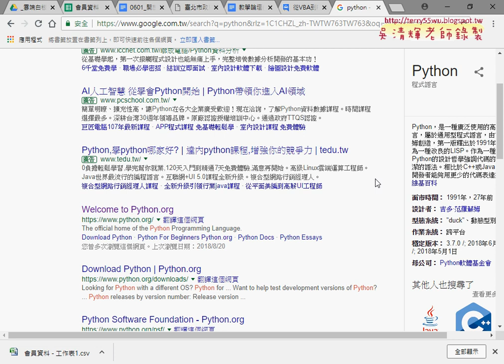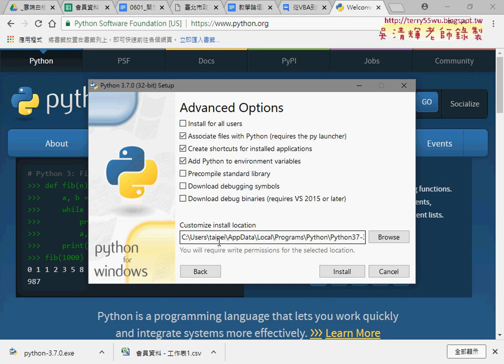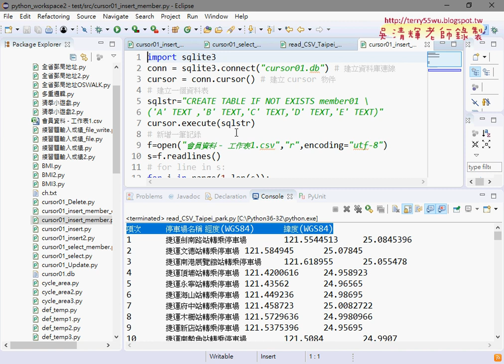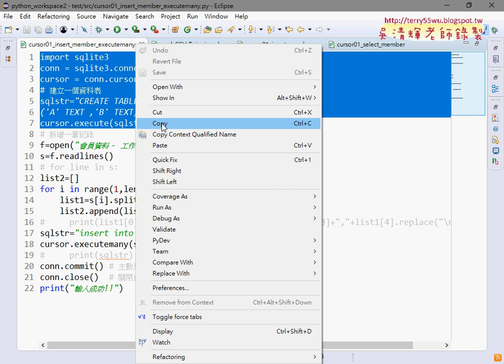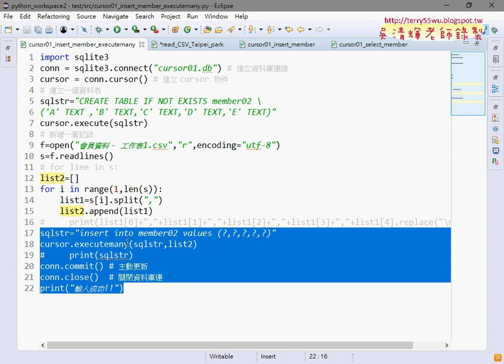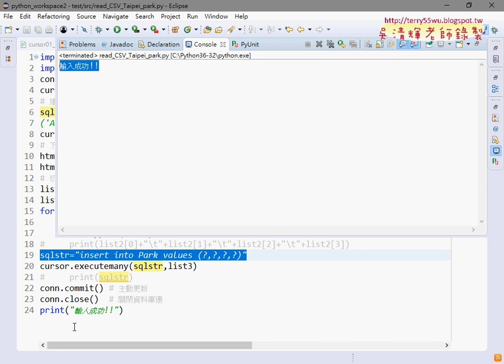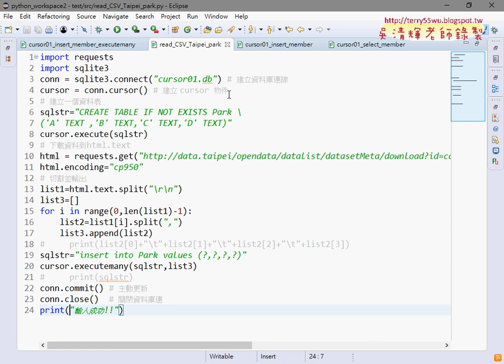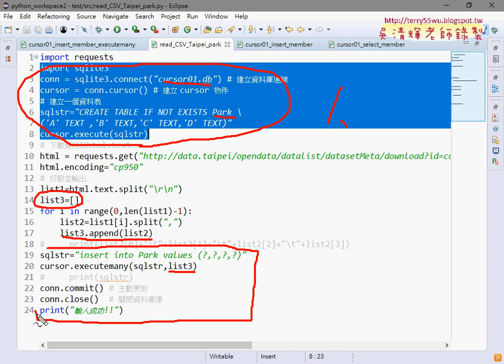02 將捷運轉乘停車場資料寫到資料庫